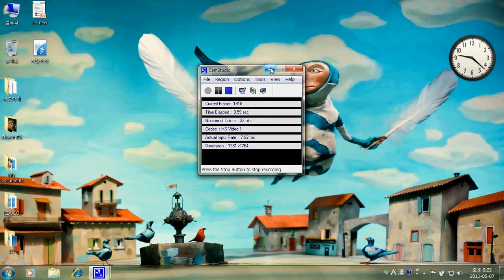Flash game review "Diamond Hollow"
Pretty fun game. :)
You need alot of patience for this. hehee :D